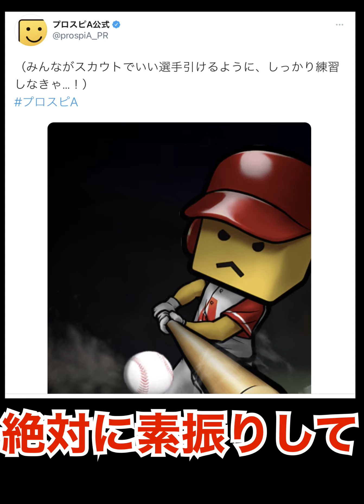【プロスピA】TS第4弾狙い打ちガチャ！村田修一狙い打つ！！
社畜のゲーム実況『JJ_tube』です！

※企画募集中です！

プロスピの事やプライベートな事も発信してます！

▼BGM使用元▼
騒音のない世界様